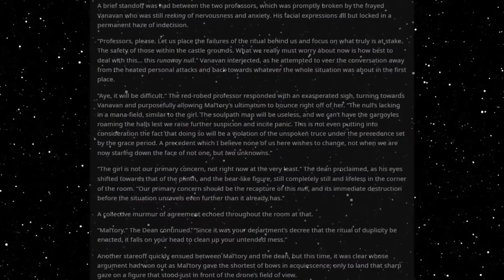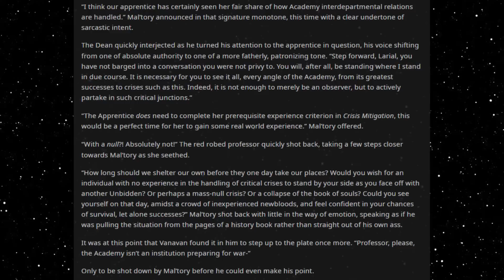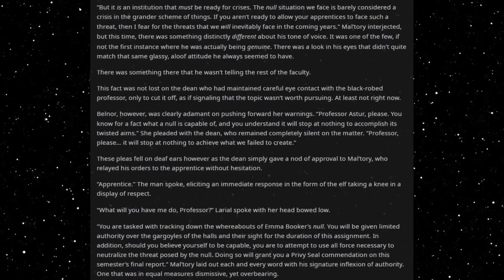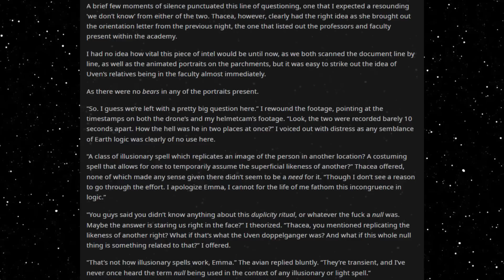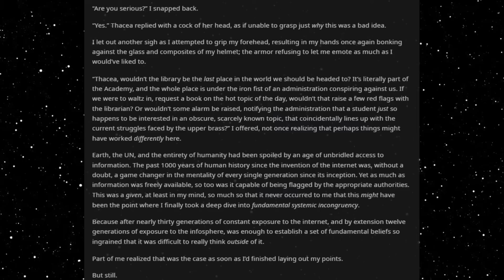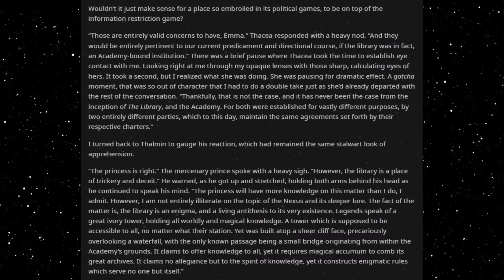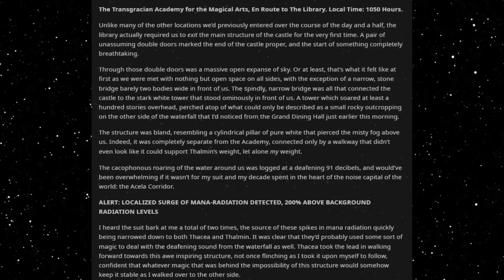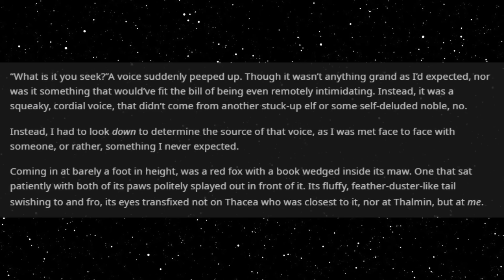Best HFY Reddit Stories: Wearing Power Armor To A Magic School (Part 17)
Spying on the faculty...